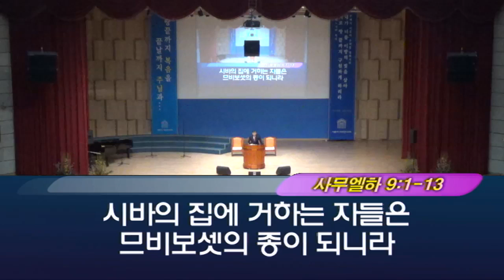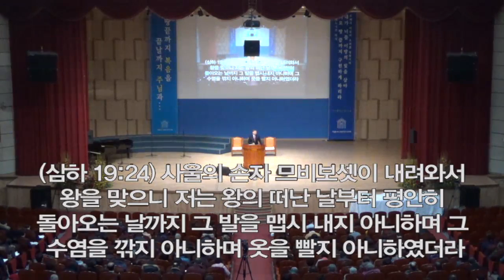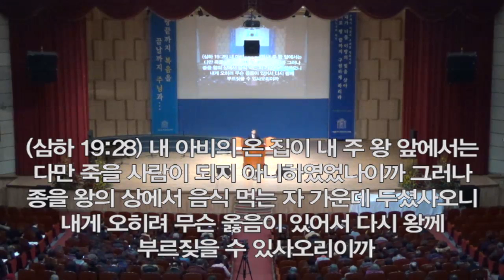2017년 2월 5일 기쁜소식인천교회 주일오전예배 (김재홍 목사 사무엘하 9:1-13)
2017년 2월 5일 기쁜소식인천교회 주일오전예배 (김재홍 목사 사무엘하 9:1-13)